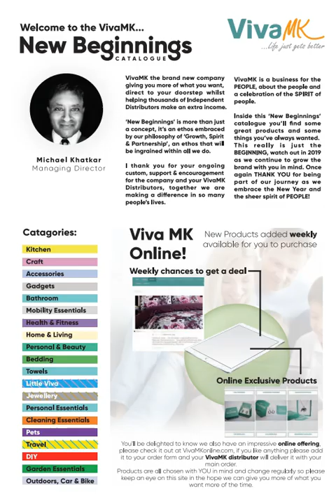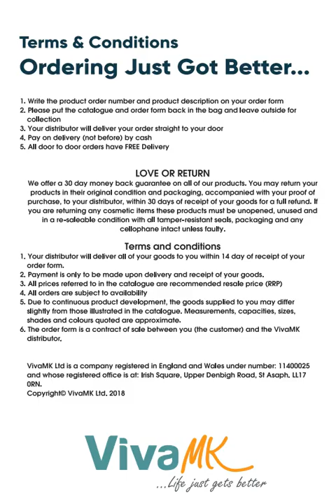VivaMK New Beginnings Catalogue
VivaMK Home Shopping and Network Marketing Business.

It was formed after the collapse of the Home Shopping businesses of Betterware & Kleeneze.

Products for houeshold cleaning, clothing preservation and waterproofing as well as products for the garden, car and bike.

There are regular Online Specials - products that are not in any of the VivaMK catalogues